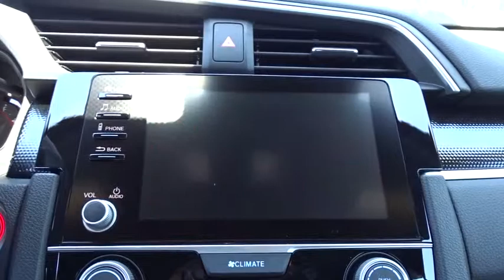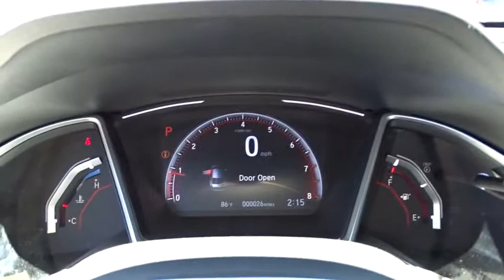2019 Honda Civic San Antonio, Austin, Houston, Boerne, Dallas, TX H191224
2019 Honda Civic

Gunn Honda
14610 IH-10 W

Safety equipment includes: ABS, Traction control, Curtain airbags, Passenger Airbag, Front fog/driving lights...Other features include: Bluetooth, Power locks, Power windows, CVT Transmission, Climate control...